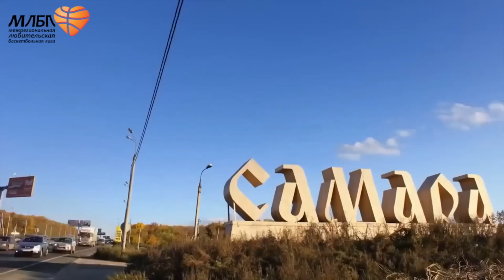Промо МЛБЛ 2014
Межрегиональная Любительская Баскетбольная Лига - проект по возрождению массового баскетбола в России